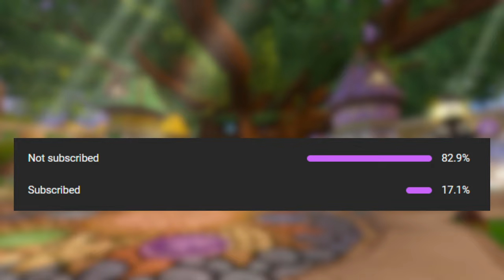Wizard101: Zafaria Grind Continues! - Glacial Dunes Day 19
HUGE Wizard101 and Pirate101 Crowns Giveaway when we hit 1,000 Subscribers!!!

*Sorox's Channels*